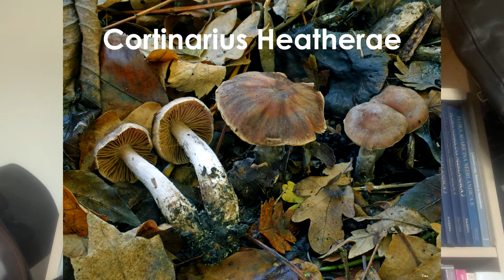5 Minute of Fungi Andy Overall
Andy Overall:
Andy Overall is a long standing member of the BMS and a passionate educator of all that is fungi, regularly leading walks and workshops for the public as 'Fungi to be With'. He has recently published a comprehensive guide to fungi. As well as fulfilling leading duties with the London Fungus Group, Andy also volunteers his expertise by helping run the very popular BMS Facebook Account.